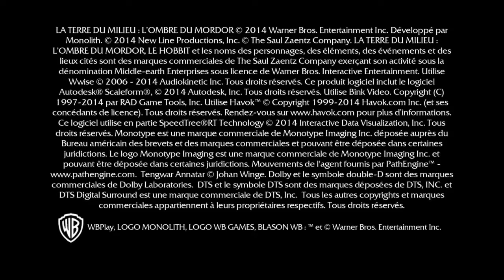La Terre du Milieu : L'Ombre du Mordor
Jeu d'action-aventure en monde ouvert, La Terre du Milieu : L'Ombre du Mordor prend place dans l'univers du Seigneur des Anneaux. Le joueur incarne Talion, un Rôdeur en charge de surveiller la Porte Noire du Mordor, là où se terre Sauron. Il se retrouve abattu par une horde d'orques, mais revient malgré tout d'entre les morts, avec un petit plus. En effet, il est désormé lié au fantôme d'un elfe, ce qui lui procure de précieux avantages, dont de tout nouveaux pouvoirs. Dans cet univers hostile, traquer et assassiner les chefs orques sera votre principale priorité